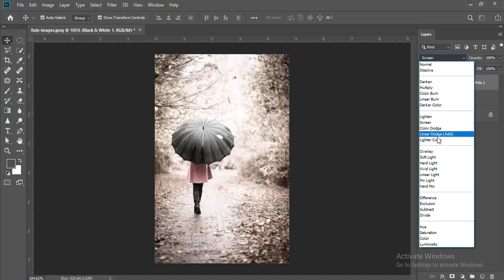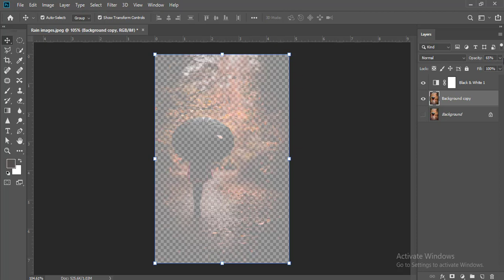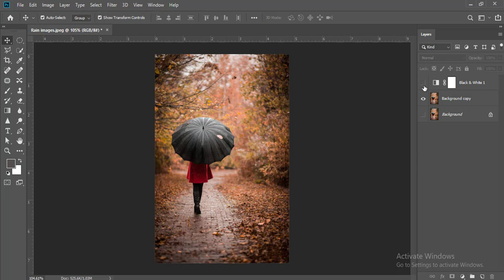Cool Dramatic Effect Photoshop